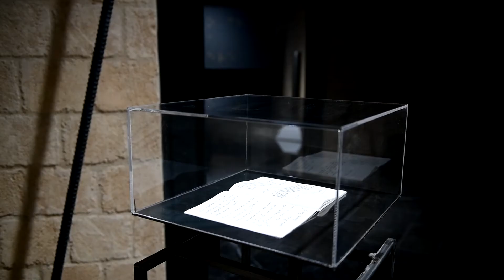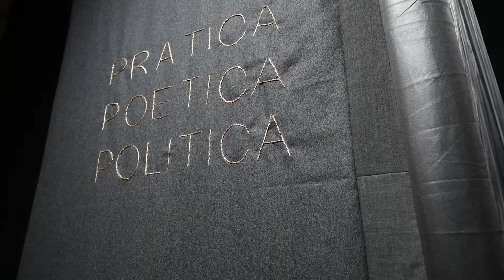Giovanni Gaggia, Pratica Poetica Politica, Palermo Museo Riso, video Natascia Giulivi